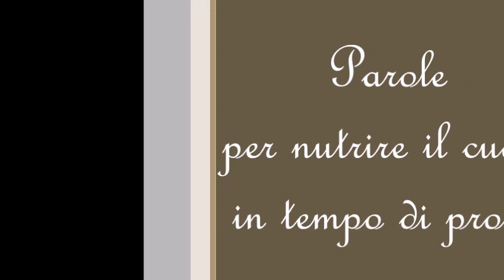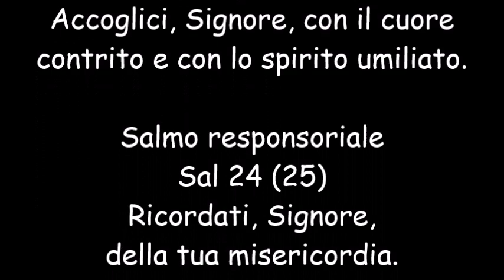Parole per nutrire il cuore in tempo di prova (Martedì 17 marzo 2020)